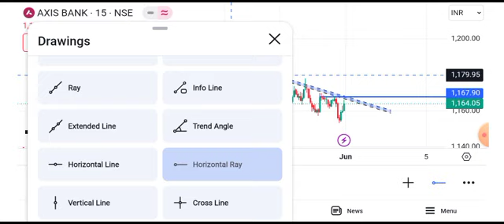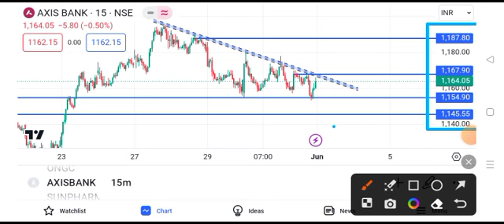axis bank share target tomorrow || axis bank share news || axis bank share news today